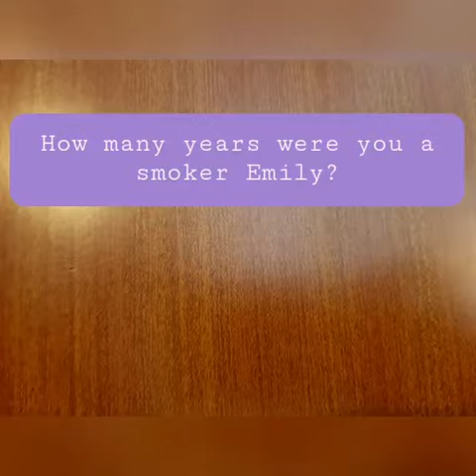Emily's Stop Smoking Testimonial for TheHappyNonsmoker.com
TheHappyNonSmoker.com

Check out case studies and a video overview of my system

It can be quit and easy to stop smoking permanently